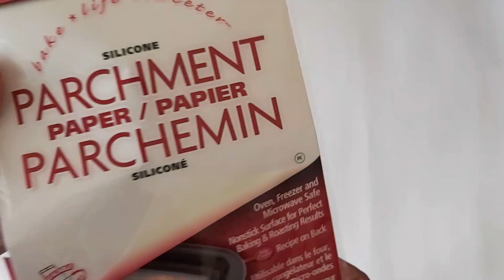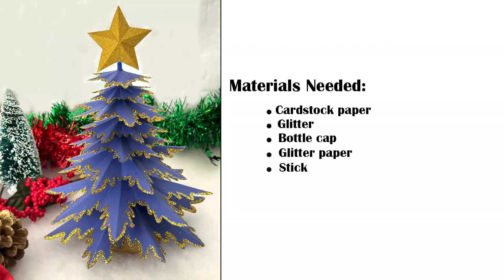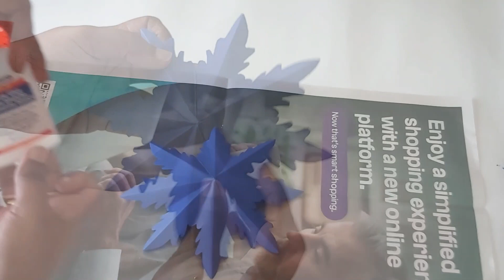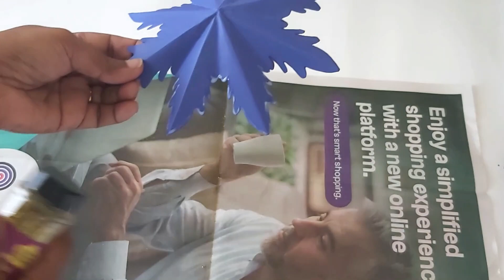DIY Last minute Christmas Tree Decoration l l How to make Christmas tree with Glue Gun and Paper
In this video, I have shown How to make Christmas Tree with Paper and Glue Gun. Last minute easy Christmas tree craft. I hope you like my video.